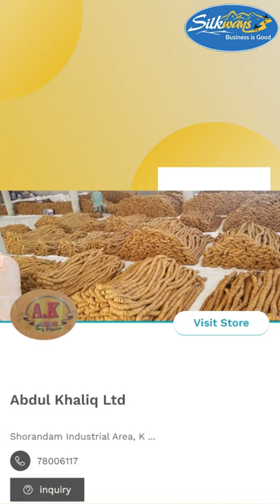Abdul Khalq Ltd. is a verified supplier of figs / anjeer on silkways.com.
Abdul Khalq Ltd. is a verified supplier on silkways.com. They are manufacturer and exporter of Figs / Anjeer, Munakka. They have fresh organic quality available. They trade in bulk quantity and have a monthly capacity of 200 tons. You can place your order from them now. Minimum quantity ½ to 1 ton. 👇